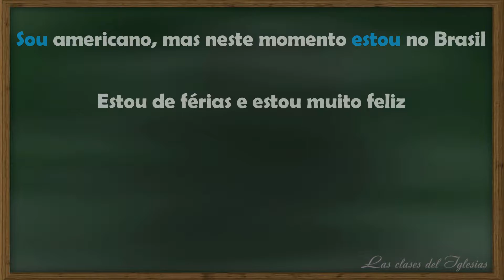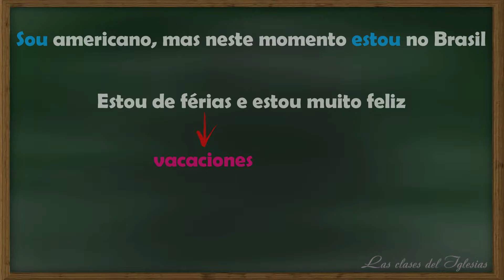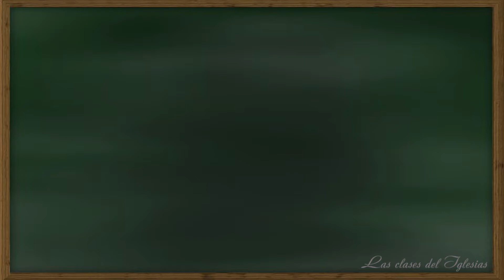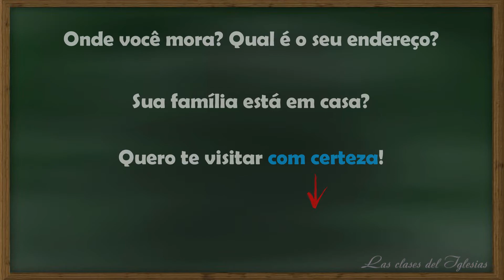#14 ¡Como aprender Portugués! - ¿Ser o no ser? - y el gringo en Tinder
¡Hola, amigos! Ser y Estar

- CURSO COMPLETO -

Aquí vas a aprender portugués de Brasil online y GRATIS!
Lo puedes aprender mientras duermes también jaja :D

Invita a un amigo para que estudie contigo y vas a aprender Portugués más rápido!

¡INSCRIBETE A MI CANAL!